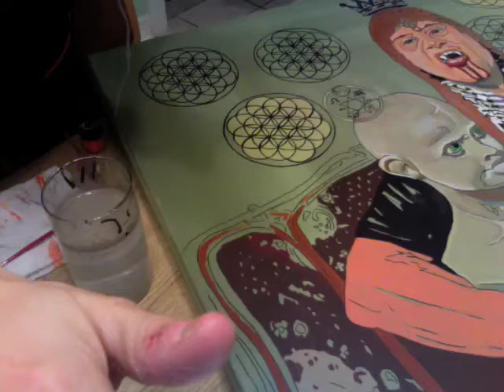David Foox Self Portrait Part 3 Video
IN THIS Video, I am basecoating the remainder of the Flowers of Life (and eating a little snack). From here there is still much to do; gotta highlight, wet blend, and shade the face layers, the manequinns and add all the detail work necessary to bring this painting to life. I will re do the keffiyeh making it pop and otherwise rework rework rework. Labor of Love.

FOOX

This is my Self Portrait I am working on. I based my self portrait on the aspect of double 3. The Trinity of Man (Mind, Body, Soul), the Trinity of God (the Holy Trinity), the Trinity of Religion (Islam, Christianity, Judaism), and the Trinity of the Tree of Life, Fruit of LIfe, and Flower of Life.

This painting - in this video - is only at the very beginning. I have thousands of lines, shading, and brush strokes still do work my way through, however, for now here is this preview and introduction.

David Foox